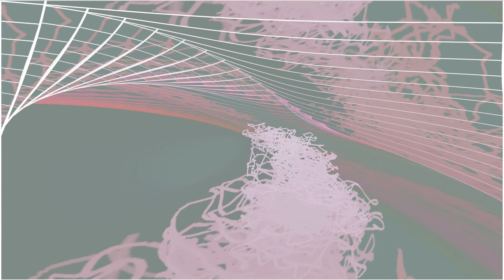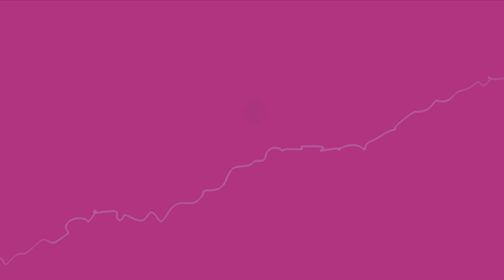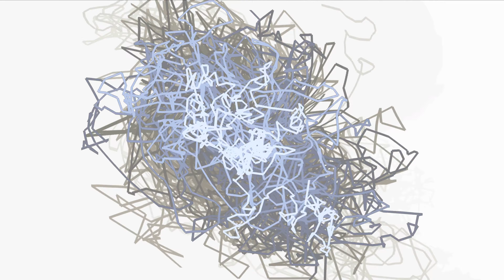DMotion, Alice in Wonderland (Remix), The Wonderland Part 2 #01, GeoMagnetic Records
DMotion
Alice in Wonderland (Remix)
The Wonderland Part 2 #01
GeoMagnetic Records